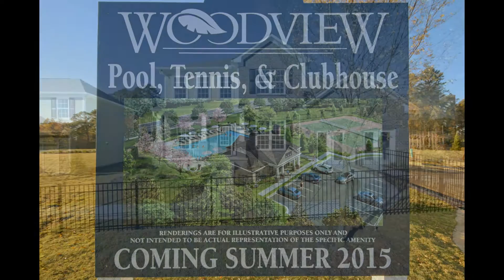Woodview Enclave by Pulte Homes in Woodstock, Cherokee County, new homes in Atlanta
Woodview Enclave, by Pulte Homes, will feature 2-story homes & is in close proximity to Downtown Woodstock. Resort-style amenities will include a sparkling pool & tennis!